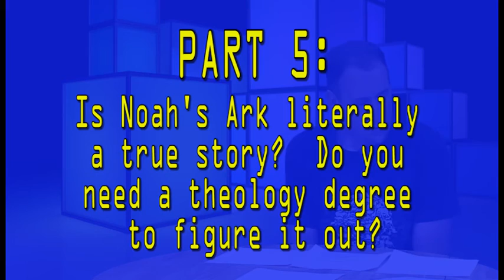Is the Noah's Ark story true? (A Christian/atheist discussion excerpt)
Is it possible to have a Ph.D. and think the Bible's Noah's Ark story is true?  Does it take a theologian to understand if the story is true or not?

In this episode (part 2 of 2), Bernie Dehler (atheist) has a discussion with Jeff Zweerink (Christian) from Reasons to Believe Ministry.  They discuss these 6 topics (each chose their own 3 questions for the other):

1) Is science the only way of learning? 2) How do atheists understand morality? 3) Should atheists and Christians confront wrong people from within their own camps? 4) Does consciousness make sense with a naturalistic worldview? 5) Is the Noah's Ark story literally true? 6) If the natural universe is all there is, why do atheists even care about anything?

More program info:
On 5-2-16, Bernie Dehler (atheist) had an videotaped discussion with Jeff Zweerink (evangelical Christian apologist) for a TV show in Beaverton Oregon called "Questions for Christians."

Topics:
1. Is science the only way of learning? 3:38
2. How do atheists understand morality? 16:08
3. Should atheists and Christians confront wrong people from within their own camps? 27:34
4. Does consciousness make sense with a naturalistic worldview? 40.36
5. Is the Noah's Ark story literally true? Does it takle a theologian to figure it out? 49:44
6. If the natural universe is all there is, why do atheists even care about anything? 54:50

Jeff Zweerink is a scientist (Astrophysicist) and Christian apologist working at Reasons to Believe (RTB) ministry.  He says his involvement in science apologetics grows from an enthusiasm for helping others bridge the perceived science-faith gap. As research scholar and executive director of online learning at Reasons to Believe (RTB), Jeff focuses on encouraging people of all backgrounds to consider the truth of Scripture and how it connects with the evidence of science.

A Christian from childhood, Jeff struggled to reconcile his love of science and his desire to serve God. While an undergrad at Iowa State University, he heard astronomer and RTB founder Hugh Ross speak on the constructive integration of science and faith. Hugh's old-earth perspective introduced Jeff to a creation view that aligns with both Scripture and science. Ten years later, a professor encouraged Jeff to enroll in RTB's volunteer apologetics program. This involvement, coupled with Jeff's desire to serve God through direct ministry, led to a scholar position in 2005.

Today, Jeff writes and speaks on the compatibility of faith and science and on evidence for intentional design from a multiverse theory, dark energy and dark matter, and exoplanets. His speaking engagements take him to universities, churches, and other venues around the world, including high schools and youth groups. Jeff also serves as executive director of Reasons Institute and Reasons Academy (RTB's accredited online learning programs) and hosts the RTB website's video interviews.He is the author of the book Who's Afraid of the Multiverse? and coauthor RTB's Impact Events student devotional series.

Prior to joining RTB, Jeff spent much time working on the STACEE and VERITAS gamma-ray telescopes and was involved in research projects such as the Solar Two Project and the Whipple Collaboration. He still holds a part-time position at UCLA and is working on GAPS, a balloon experiment seeking to detect dark matter. Jeff is coauthor on more than 30 papers published in peer-reviewed journals, such as Astrophysical Journal, and Astroparticle Physics, and Astrobiology, as well as numerous conference proceedings.

More info about Jeff can be found at the RTB ministry